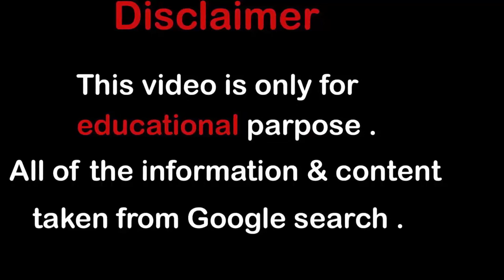Emily Luis Cute & Glamorous Model From Cuba |Bio,Wiki,Lifestyle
Emily Luis Biography | Wiki | Cuban Plus Size Model | Social Media Star| Brand Promoter
Emily Luis, Plus Size Model, Cuban Models, Instagram Model, Social Media Celebrities, Fashion Models, Brand Promoter
 VIDEOEmily Luis a famous plus size fashion model. She is a popular social media star.
The beautiful model is very confident and bold. She is from Cuba.
Currently, she is living in Brazil. Emily has become popular since she joined Instagram and started posting her photos.
Emily Luis Biography and Facts
She is stylish and glamorous.
The model is not ashamed of her body.
The social media star loves to post her life style photos and travelling clicks on her social media accounts.
Emily has worked for lots of fashion brands like fashion nova, HC 1 official, Bella montoro, and many more.
The social media star has made an example for plus size girls that being a plus size girl makes you more confident and enthusiastic.
The beautiful model joined Instagram for modelling.
Currently, she has more 24.1 k followers on her Instagram account.
Emily Luis – Nationality, Physical Features, Dress Size, Shoe size, Profession
Real Name: Emily Luis.
Country: Cuba.
Nationality: Cuban
Hair colour: Blonde.
Eye Color: Brown.
Dress size: 10 to 12.
Shoe size: 8.
Hobbies: modelling, travelling and acting.
Profession: model, actress, and social media influencer.
Emily Luis Net Worth
Net worth: the beautiful model has got net worth of more than 500 k to 600 k US dollars.